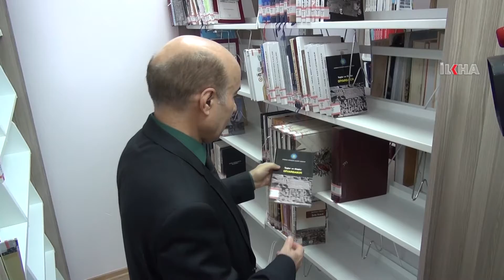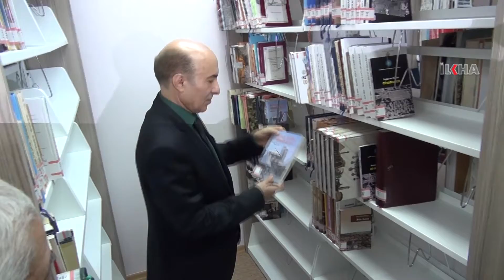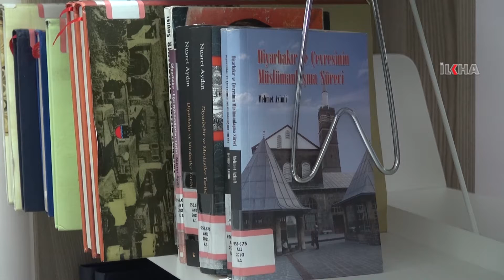“Hişmendiya pirtûkê ya ku di civakên Îslamê de heye di tu civakê de tune”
Li Diyarbekirê bi minasebeta Heftiya Pirtûkxaneyan a 53 yemîn bi sernava “Pirtûkxaneyên ku Mekanên sêyemîn in” bername hat lidarxistin.